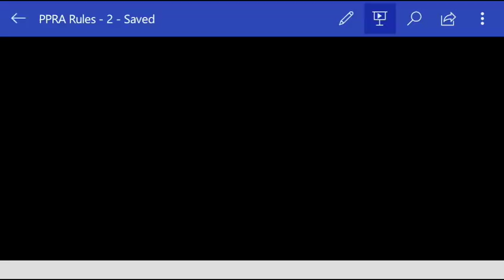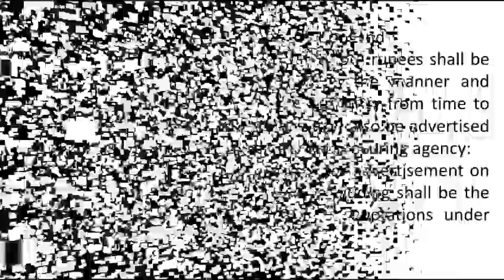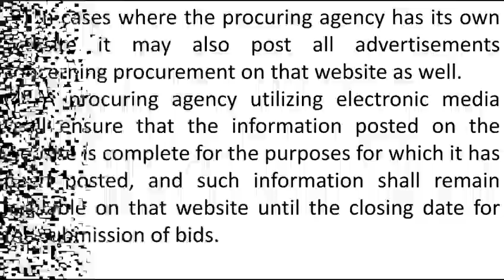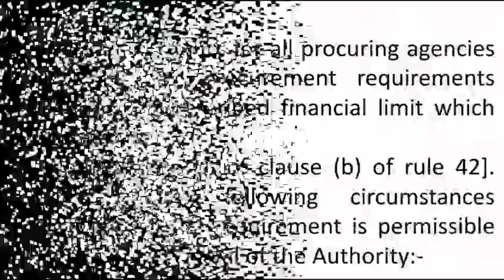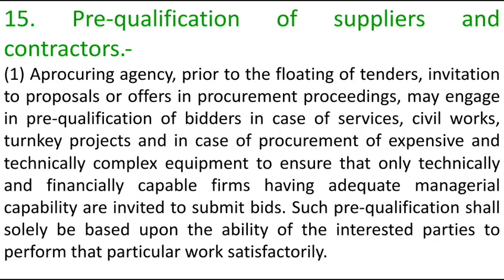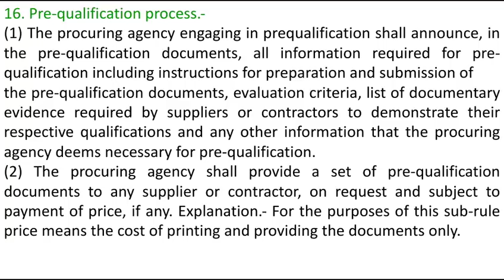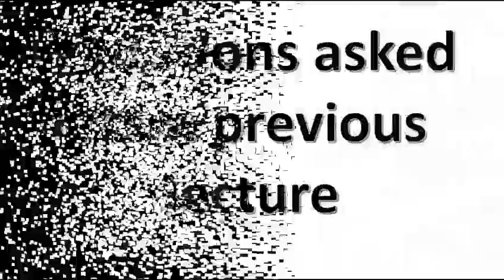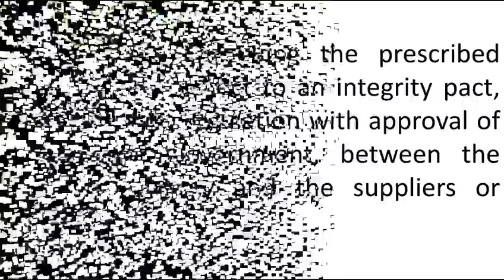Lecture 03-Senior Auditor (PPRA Rules 2004) || Join Full course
CSS Examinations
PMS Examinations
Inspector FIA
Assistant Director FIA
Inspector IB